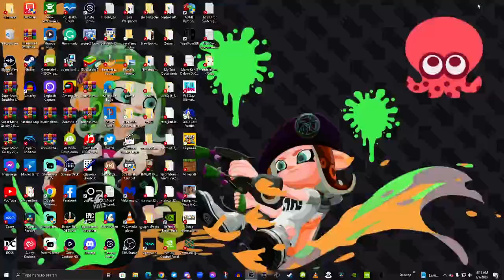Saying Pikwoomy Everyday until Pikmin 4 comes out Day 171